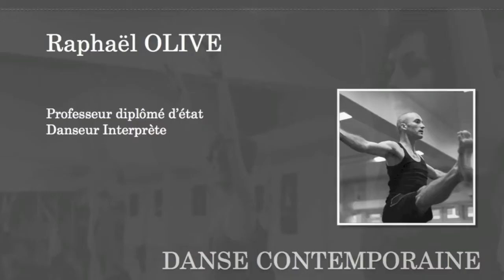stage été 2015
cours de danse contemporaine avec Raphael Olive